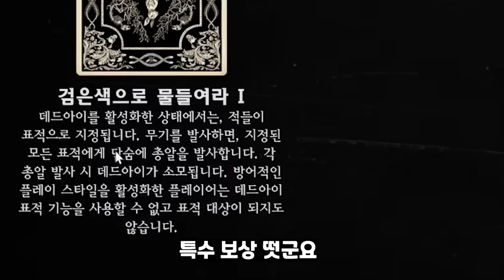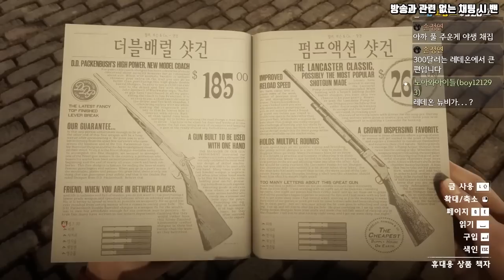GTA5에 지친 당신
레데온도 재미있습니다